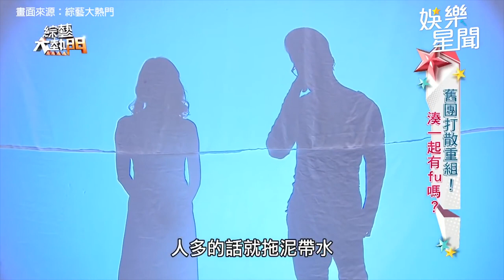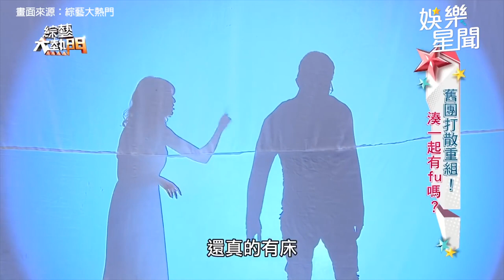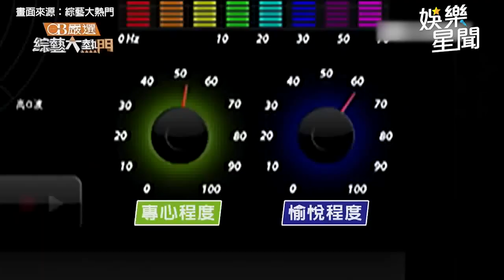妖嬌合輯／女神激戰太狠直接騎上去！熱舞遭男星一把抱起 爆料：全身都被摸透｜三立娛樂星聞